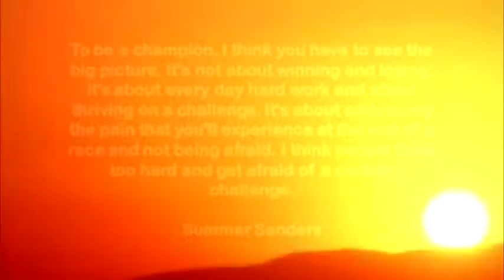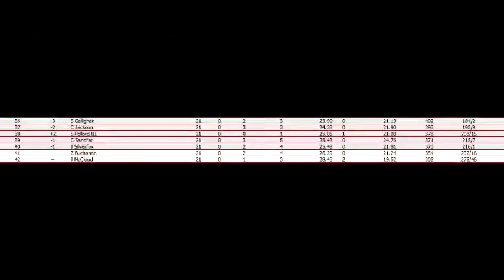//NNSCRA// S10 Snickers Cup Series- Race 21 (Daytona)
Back at the place that started it all. We return to Daytona International Speedway as we go under the lights. With only 6 races remaining in the regular season, drivers will definitely being using this race to try to get into the championship picture.